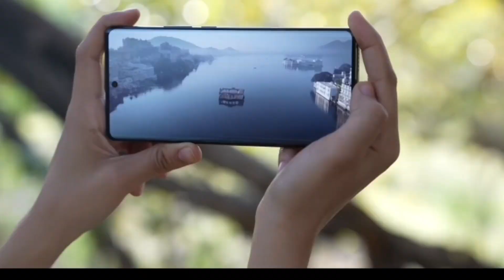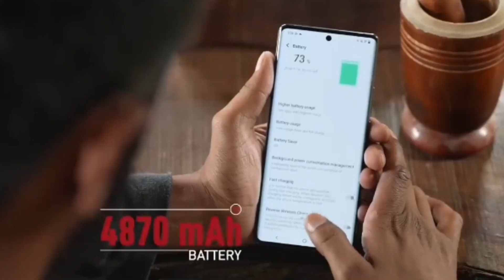World's Best Camera Smartphone Is Here ⚡ Vivo X90 Pro First Look ⚡ First Impression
video related

 Vivo X90 pro plus Vivo X90 5g X90 5g
Vivo X90 pro plus ka lock kaise tode
Vivo X90 pro plus hard reset
Vivo X90 pro plus price
vivo X90 pro plus app lock
Vivo X90 pro plusbhidden g
Vivo x90 pro plus
Vivo X90 pro plus phone
Vivo X90 pro plusbme fingerprint kaise lagaye
 Vivo X90 pro plus 5g price
Vivo X90 language setting
 Vivo X90 tips and tricks
Vivo X90 hidden features
Vivo X90 5G hidden features
 Vivo X90 5G tips and tricks
 Vivo X90 5G tips & tricks
 Vivo X90 mobile
 Vivo X90 me app lock kaise lagaye
 Vivo X90 secret tips and tricks
Vivo X90 secret tips
Vivo X90 secret tricks
Vivo X90 hard reset